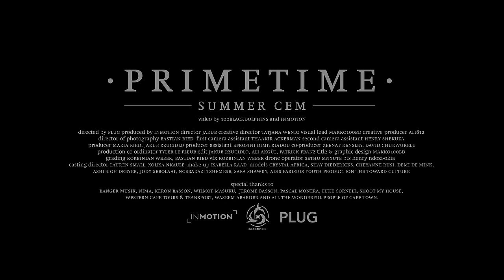Summer Cem • 𝐏𝐑𝐈𝐌𝐄𝐓𝐈𝐌𝐄 • [ official Video ]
• PRIMETIME • JETZT streamen:
• NUR NOCH NICE • Die Box HIER vorbestellen:

// S U M M E R   C E M // im Netz:

► Summer Cem auf Snapchat:
Siki_cem

• PRIMETIME • wurde produziert von GHANABEATS & YOUNG MESH

Master von Yunus "Kingsize" Cimen
►Kingsize auf Instagram

Das Video zu • PRIMETIME • by 100blackdolphins

directed by plug
produced by InMotion AG
director jakub
creative director tatjana wenig
visual lead makko100bd
creative producer Ali812
director of photography Bastian Ried
first camera assistant Thaakir Ackerman
second camera Assistant Henry Shekuza
producer Maria Ried, Jakub Rzucidlo
producer assistant Efrosini Dimitriadou
co-producer Zeenat Kensley, David Chukwukelu
production Co-ordinator Tyler Le Fleur
edit Ali Akgül, Jakub Rzucidlo, Patrick Franz
title & graphic design makko100bd
grading Korbinian Weber, Bastian Ried
vfx Korbinian Weber
drone operator Sethu Mnyute
bts Henry Ndozi-okia
Casting Director Lauren Small, Xolisa Nkaule
Make Up Isabella Raad
Models Crystal Africa, Shay diedericks, Cheyanne Rusi, Demi De Mink, Ashleigh Dreyer, Jody Sebolaai, Ncebakazi Tshemese, Sara Shawky, Adis Parisius
Youth Production The Toward Culture
special thanks to
Banger Musik, Nima,
Keron Basson, Wilmot masuku,  Jerome Basson, Pascal Monera, Luke Cornell, ShootMy House, Western Cape Tours & Transport, Waseem Abarder and all the wonderful people of Cape Town.